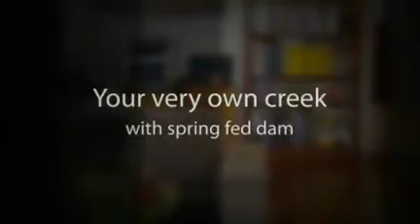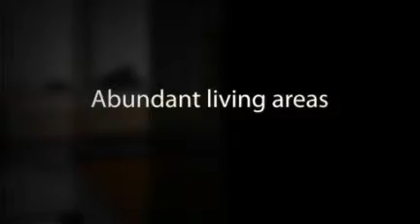Murwillumbah Real Estate - CPS - Acreage & Lifestyle!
Welcome to our first video at CPS Real Estate Murwillumbah. This video isof a property that we are taking to auction for a client and is well worth checking out. Should you wish to find out more about this property or any others we have listed please or contact CPS Real Estate directly.